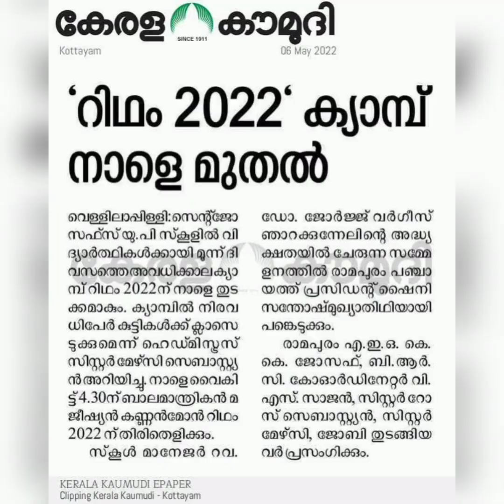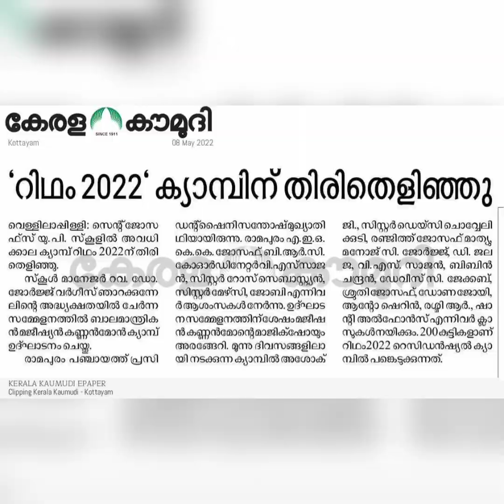Rhythm 2022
Rhythm 2022 Camp